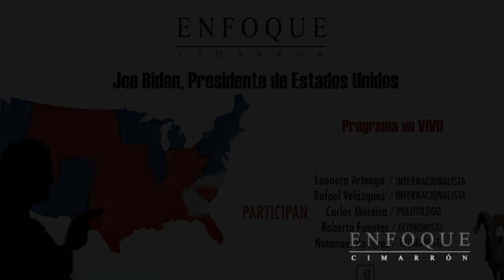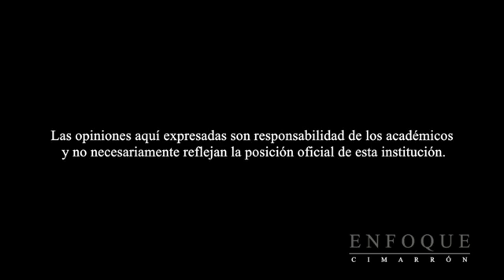Resultados elecciones, Biden presidente de EE.UU. - Enfoque Cimarrón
Hoy en Enfoque Cimarrón se hablará sobre los resultados de las elecciones de Estados Unidos y sus implicaciones para México. Participan en este programa en vivo: Leonora Arteaga-internacionalista,Rafeal Velazquez-internacionalista, Carlos Moreira-Politico, Roberto Fuentes-economista y Natanael Ramirez-economista. Video realizado el 12 de noviembre de 2020.